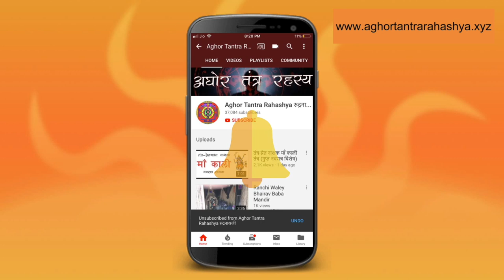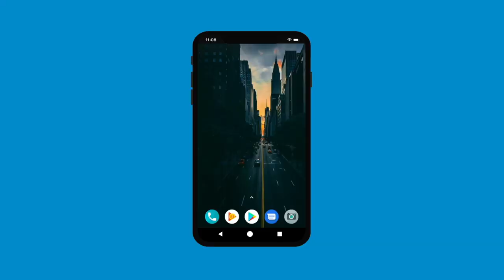७ दिन में सिद्ध करो कलुआ सुरक्षा के लिए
कलुआ अबोध बालक में भूत को कहा जाता है। तांत्रिक इनकी सिद्धि अनेक प्रयोजन से करते हैं। गृहस्त तांत्रिक इनकी सिद्धि अपनी सुरक्षा के लिए कर सकता है।
Alakh Aadesh!